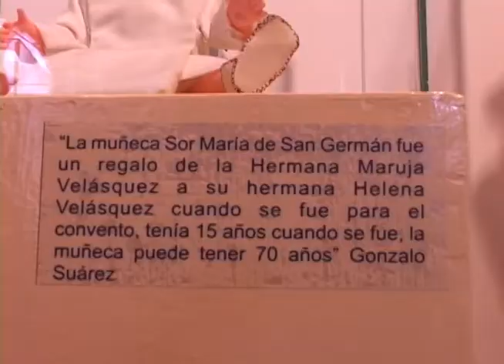Exposición de juguetes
En el museo el Castillo por estos días se está celebrando una exposición de Juguetes en la que se pueden ver la evolución de muchos tipos de juguetes, desde su fabricación antigua hasta los materiales que hoy se pueden encontrar y además conocer así la manera en que los niños se divertían en otros tiempos.